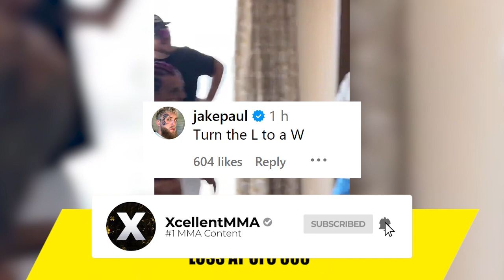Dana White worried about Jon Jones parting with Ryan Garcia after UFC 306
XcellentMMA is a media company that focuses on mixed martial arts, created for and by MMA fans. We aim to create informative and entertaining online content covering news in the world of mixed martial arts and boxing in the form of short documentaries and news coverages.